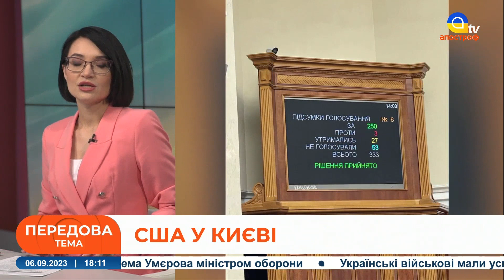ПОДІЇ: КРИМСЬКИЙ МІСТ ремонтують після атаки /Зеленський про обстріл Костянтинівки /Блінкен у Києві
Спецефіри телеканалу «Апостроф TV» - Ми говоримо правду, а решту зроблять ЗСУ!  В етері: ПОДІЇ: КРИМСЬКИЙ МІСТ ремонтують після атаки /Зеленський про обстріл Костянтинівки /Блінкен у Києві